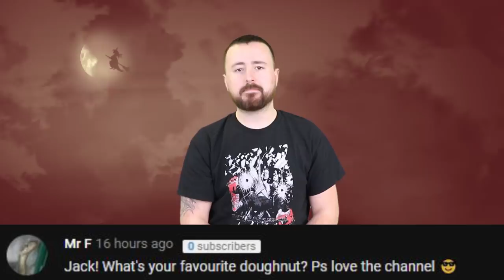Top 5 Scary Occult Horror Movies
We love horror movies. And we’re also fantastically fascinated by the arcane mysteries of the occult and the mystical, magical professions that surround its dark arts. You could say that, historically, the very DNA of horror cinema was founded within the motif of the occult. Since 1922’s Nosferatu - to the works of the legendary Kenneth Anger and later Stanley Kubrick - it’s safe to say that horror cinema has been fascinated by the origin of the occult. So what better way then, than to combine these two bizarre passions into a neat, handy little list.

Sources:
(0:59 - 1:09)
(0:30 - 0:40)
(0:56 - 1:06)
(0:24 - 0:34)
(3:46 - 3:56)
(0:17 - 0:27)